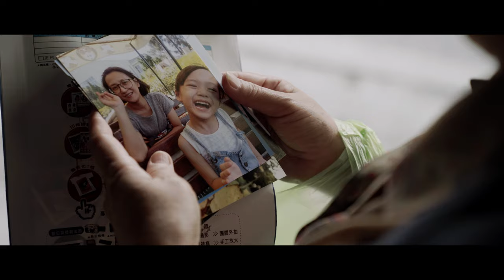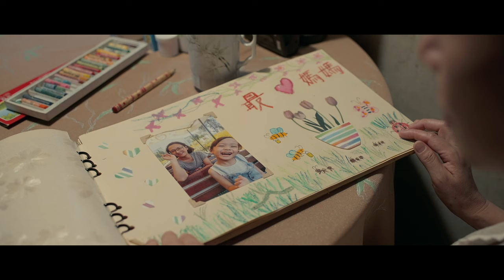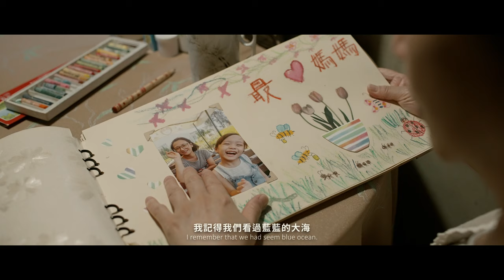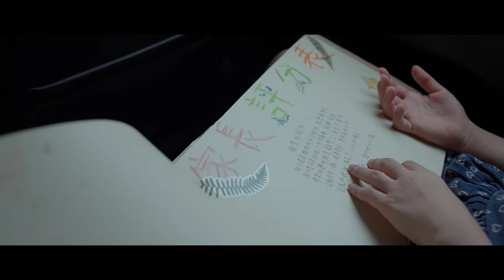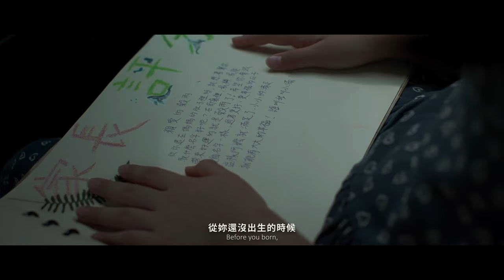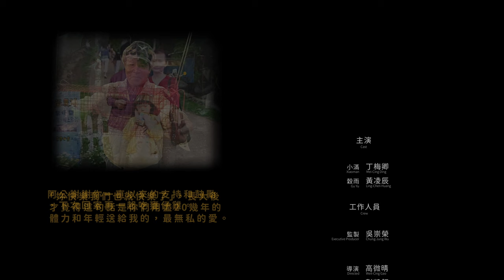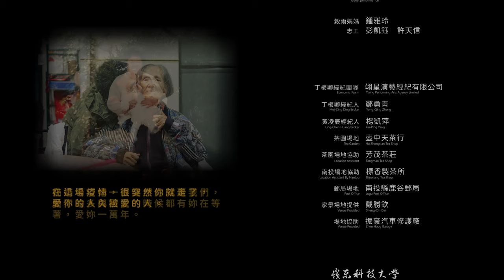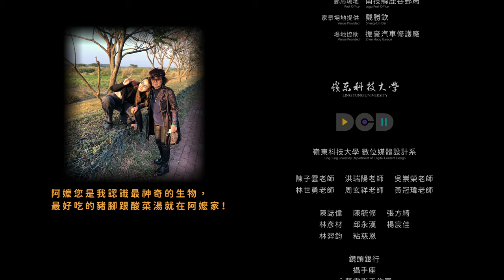《想念榖雨的日子》Grain rain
「那裡的一切都跟小時候一樣，你還在，我們也還在，永遠沒有人要離開。」

嶺東科技大學數位媒體設計系 第19屆畢業製作【想念穀雨的日子】 主題曲 MV溫馨上映
♡茶山裡的感人的祖孫故事等你來觀賞
♡阿公尬搵帕電影團隊與伍鴻雋Wu Hong Jyun合作單曲《穀雨的日子》

劇情簡介：
小滿阿嬤是位茶女，在一次意外中失去女兒，開始與孫女穀雨一同生活。在朝夕相處下，祖孫情感愈來愈融洽。而突然到來的遺忘，破壞著這一切的記憶拼圖，症狀蔓延到每個角落。穀雨在離別之時，該如何面對這一切？愛會繼續存在嗎？

主演
丁梅卿 Mei-Cing Ding
黃凌辰 Huang,Ling-Chen

Crew工作人員
Executive Producer 監製 ｜ 吳崇榮 Chung Jung Wu
Directed by導演 ｜ 高微晴 WeiI-Cing Gao
Assistant Director副導演  ｜ 彭凱鈺 KaI-Yu Peng
Assistant to Director 助理導演  ｜ 謝宗穎 Zong-Ying Sie
Script Supervisor 場記  ｜ 林容靚 Jing-Lin Rong
Written by編劇  ｜ 高微晴 WeiI-Cing Gao  賴宥潞 You-Lu Lai
additionalscreenWritten 編劇協力 ｜沈沛語 Pei-Yu Shen 羅湘庭 Siang-Ting Luo

Produced by執行製片  ｜ 林泓輝 Hong-Huei Lin
Production Assistant 演員製片 ｜ 鄭友琪 Yu-Chi Cheng
Production Assistant 現場製片 ｜ 陳恩柔 En-Rou Chen
Production Assistant 製片助理 ｜ 黃翊琳 Yi-Lin Huang

Camera Operator攝影  ｜  賴宥潞 You-Lu Lai
Director of Photography攝影指導  ｜ 何閔群 Min-Cyun He
Focus Puller攝大助  ｜  楊宸佳 Chen-Jia Yang
Camera Operator 攝二助 ｜  楊如意 Ru-Yi Yang
File management導案管理  ｜  蔡明哲 Ming-Jhe Cai

Gaffer 燈光師 ｜  王駿珅 Jyun-Shen Wang
Lighting technician 燈光助理  ｜ 粘慈恩  Cih-En Nian
Lighting technician 燈光助理  ｜  林昱辰  Yu-Chen Lin

Art Director美術  ｜  鍾雅玲 Ya-Ling Jhong
Costume Designer美術服裝助理  ｜  施若蔓 Ruo-Man Shih
Set Decorator美術助理 ｜ 林熹 Lin,xi
Makeup Artist 梳化 ｜ 林聖龍 Sheng-Lung Lin
Sound收音 ｜  吳柏叡 Bo-Ruei Wu
Boom Operator 收音助理  ｜  周昱辰 Yu-Chen Jhou

Production Assistant場務  ｜  葉子睿 Zih-Ruei Ye
Production Assistant 場務  ｜ 許天信 Tian-Sin Syu

Still Photographor 劇照師  ｜ 李宥融 You-Rong Li
Still Photographor 側拍  ｜   簡鈺穎 Yu-Ying Jian

Edited by後期剪接  ｜ 賴宥潞 You-Lu Lai
Colorist後期調色  ｜ 高微晴  WeiI-Cing Gao